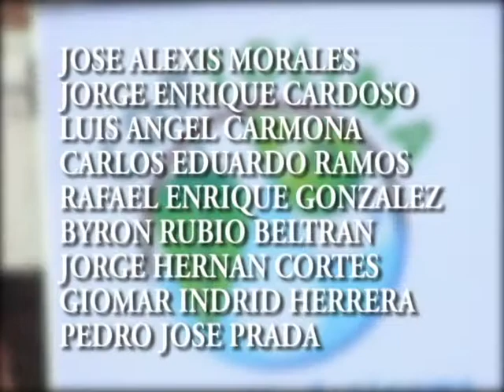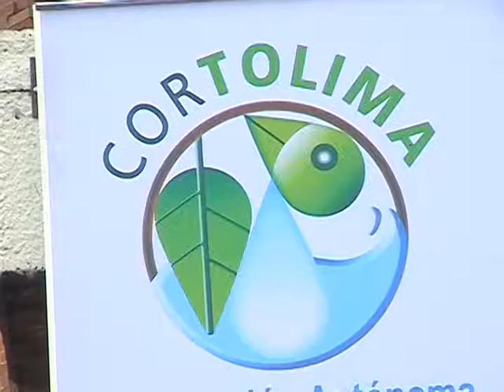Los Elegibles a Director de Cortolima.